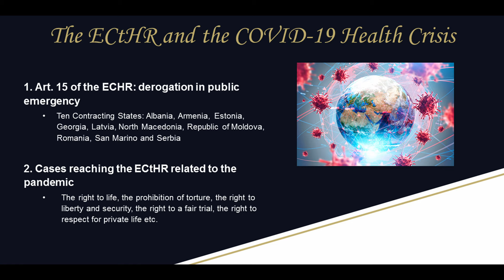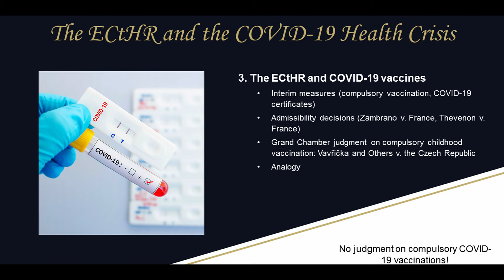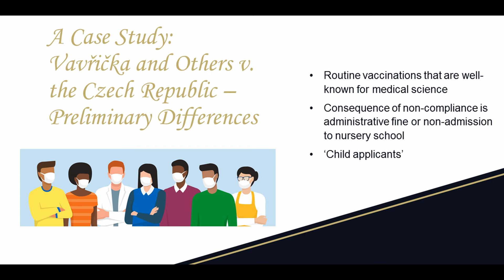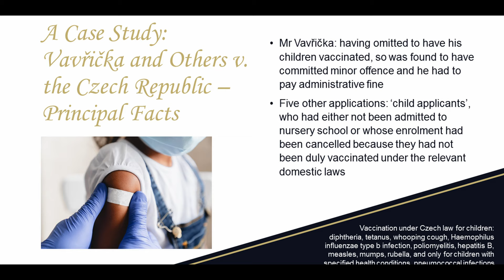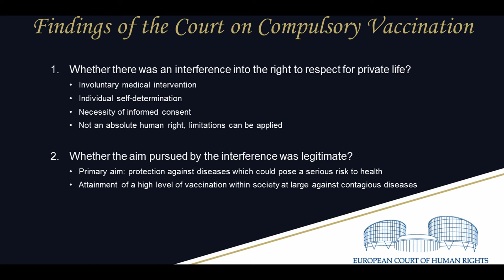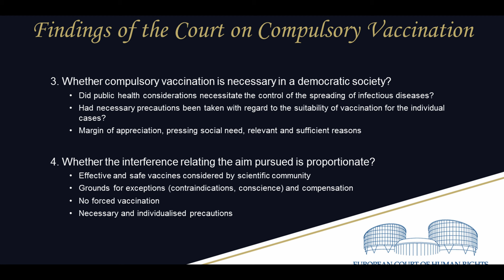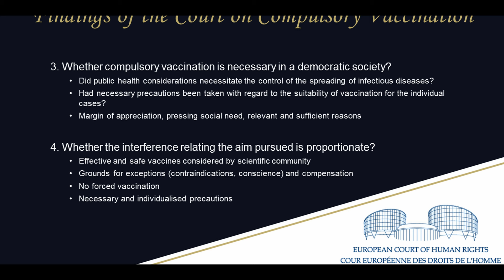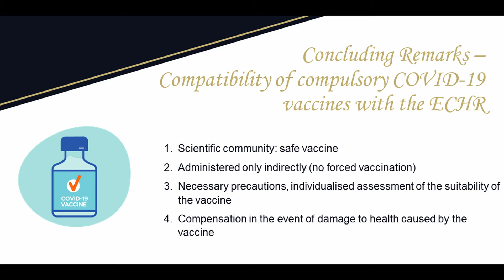N. Béres - One for all, all for one? The ECtHR's presumable position on vaccination in Emergency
To mark the 70th anniversary of the entry into force of the European Convention on Human Rights (ECHR), the Central European Academy and the Ferenc Mádl Institute of Comparative Law are organizing a scientific international conference in Budapest on 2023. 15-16 June 2023 on “The ECHR at 70: The Central European Narrative“.

Presenter: Dr. Nóra Béres, Senior Researcher, Ferenc Mádl Institute of Comparative Law; Assistant Professor, Faculty of Law, University of Miskolc, Hungary
Presentation title: One for all, all for one? The ECtHR's presumable position on vaccination in Public Emergency

For more information about the conference, please visit the following